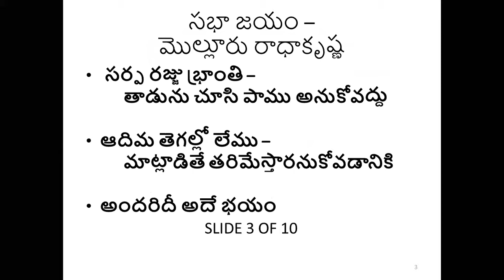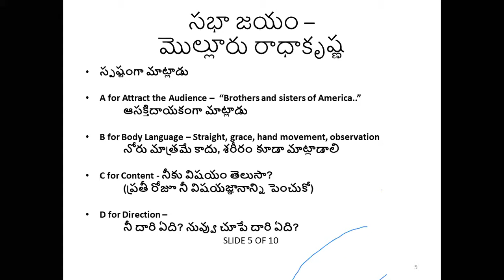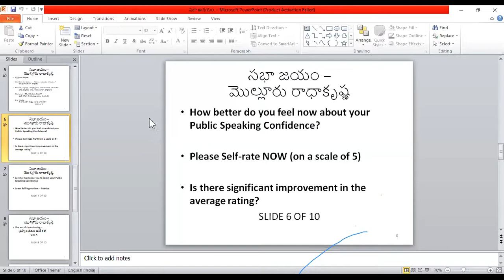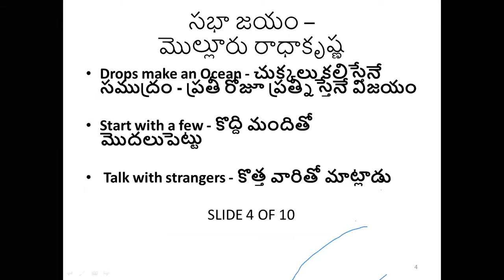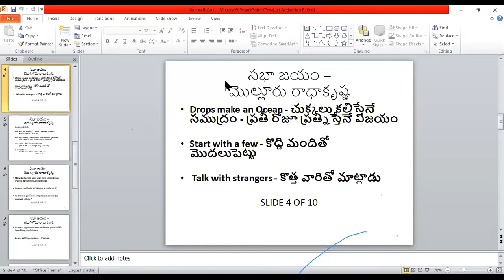HOW TO WIN STAGE and AUDIENCE సభా జయం (overcome fear) in Telugu 4 IMPACT FOUNDATION | PUBLIC SPEECH